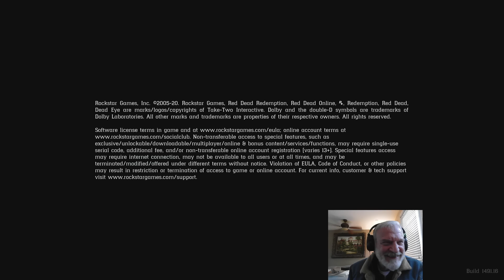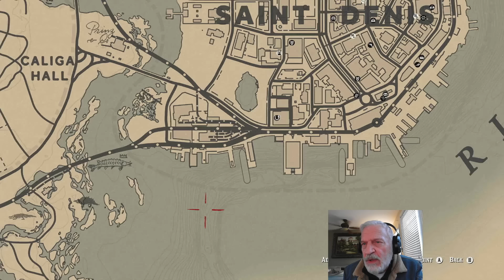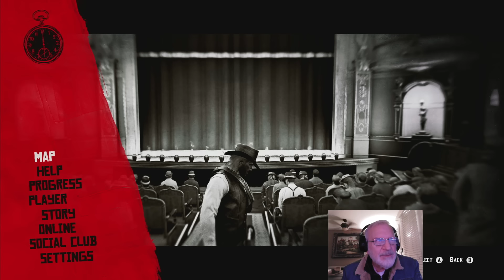RDR2 Episode 45 - Valentine's Day Special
00:00 Intro
2:45 Big head outta here
21:05 On the road
25:05 Stranger on the road
31:30 Heading out
38:30 Meet Marko Dragic
49:40 Mary Linton
59:15 Mr. Gillis
1:14:30 Arthur's Valentine's Day date
1:31:00 Meet Brother Dorkins
1:44:30 Meet Sister Calderón
1:53:15 Charles Châtenay's show
2:08:30 Ms. Grimshaw has a problem